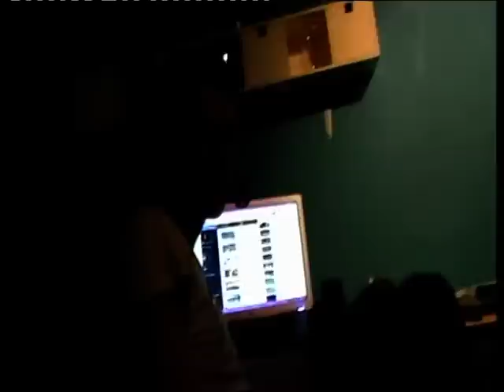Awkward Vlog with Scott Davidson